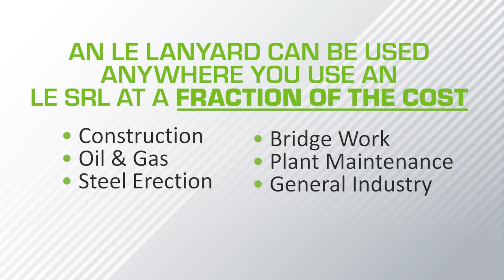60 Second Spotlight: LE Lanyards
The closest you can get to an all-purpose lanyard.

The Leading Edge 6' Energy Absorbing Lanyard provides edge protection to users of any weight class, working at both 6' and 12' free fall heights. This versatile all-in-one solution is built with coated 1/4″ aircraft grade steel cable, specially engineered tear webbing to reduce fall arrest force and ballistic absorber cover. Includes dual leg for 100% tie-off, protective label cover and forged steel hooks.

An LE lanyard can be used anywhere you use an LE SRL - at a fraction of the cost.
- Construction
- Oil & Gas
- Steel Erection
- Bridge Work
- Plant Maintenance
- General Industry